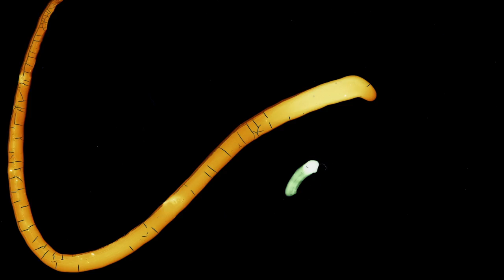Jean-Michel Pilc / Bastien Dupriez - A short film on "Liza" (Gershwin)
Liza is an abstract film by Bastien Dupriez that takes its name from a composition by George Gershwin, interpreted by Jean-Michel Pilc.

It is a visual transcription of the music.

Animation: Bastien Dupriez
Music : Liza (Gershwin) - Jean-Michel Pilc, solo piano - from CD “Parallel” (Challenge records, 2018)
Technique: 35mm film

April 2020